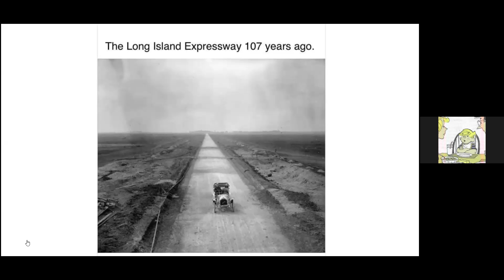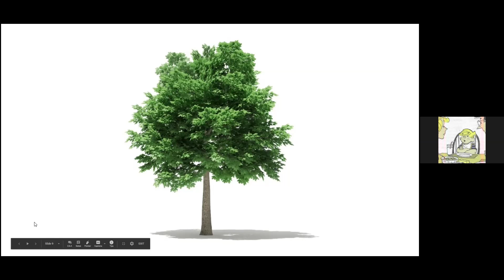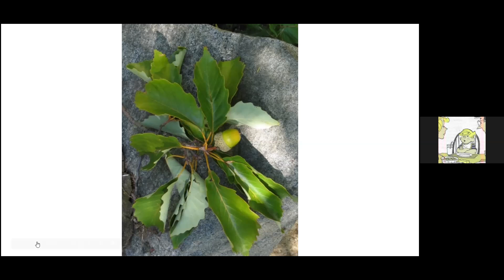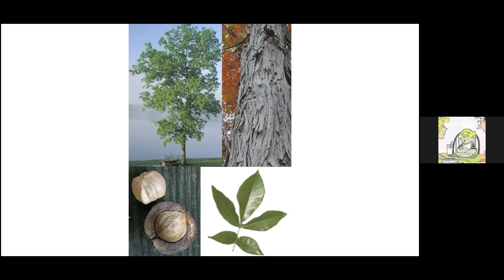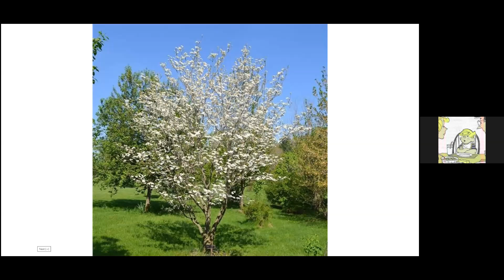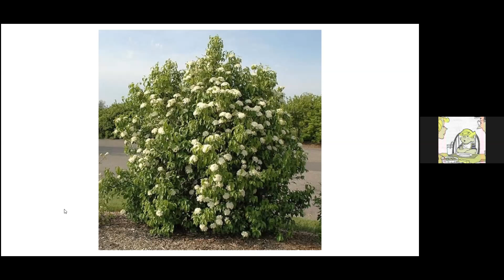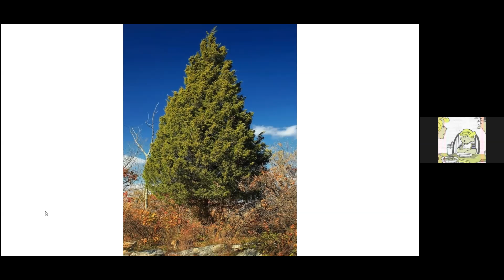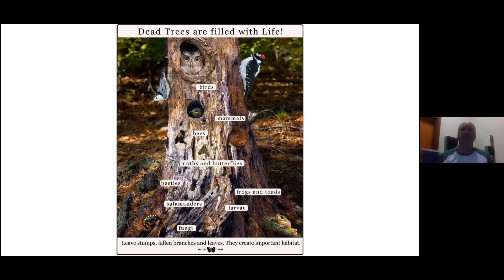NFEC OL&L 2020 8 Brian Smith His work